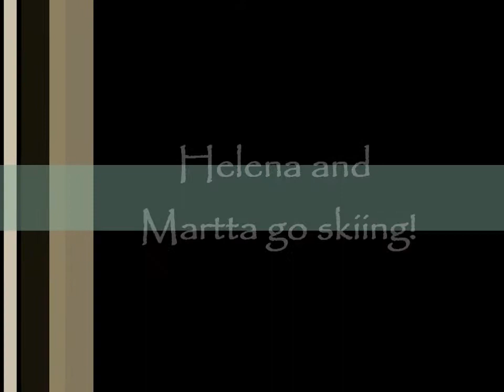Helena and Martta go Skiing!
Filmed on 02/03/2012 here in Savukoski, Finland, on my Nokia N8.